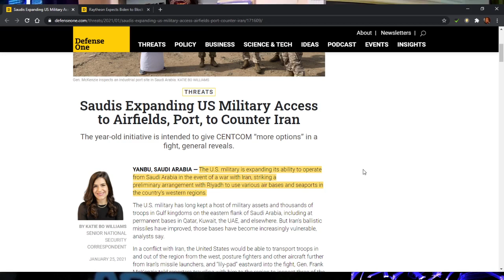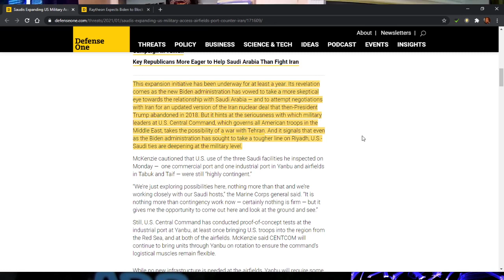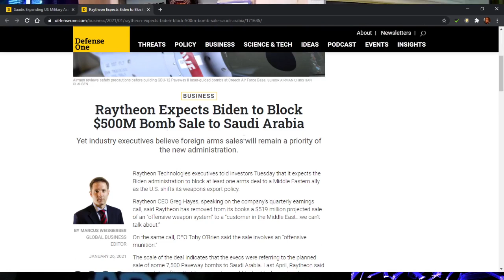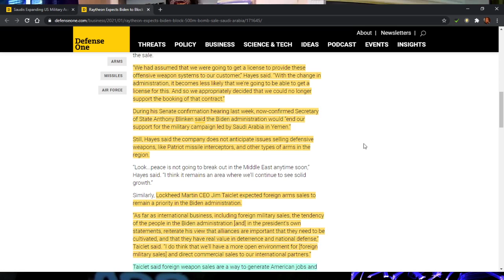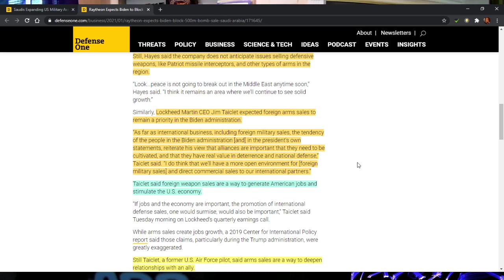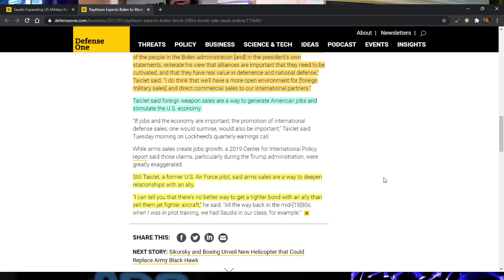Peace And Prisons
While we can praise Biden's efforts on private prisons and ending support for Saudi Arabia against Yemen, there is far, far more which could be done right this minute to achieve these goals.
IF these goals are based in reality, that is.

If you can afford it, please donate $1 a month to help expand the channel.